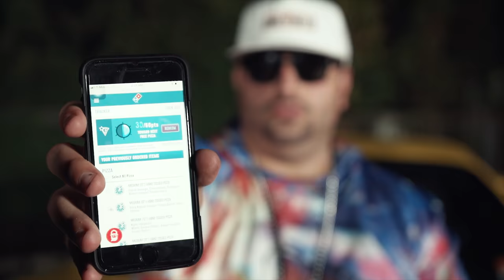The Dominos Pizza Song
This video has raised over $100 raised for the BBR Foundation for Mental Health Research!

Rube Instagram: rube_718

Song
Written Performed by: BiggSexxy ft Rube
Produced by 13 Islands Music Group

Written Produced and Directed by: @TevoTV
Filmed and Co-directed by: @tukesproductions
Graphics by @sammitampa4

Thanks to all who creatively inspired this project